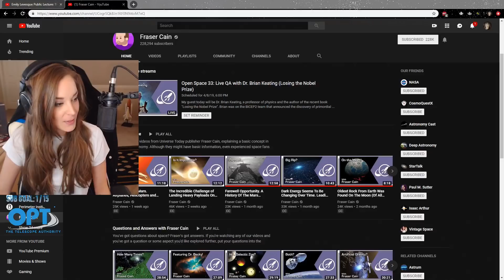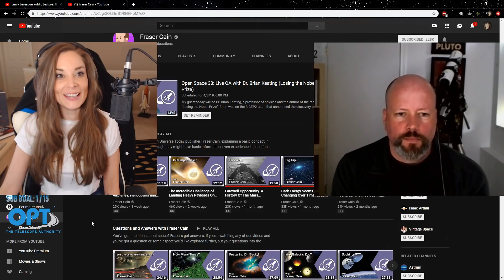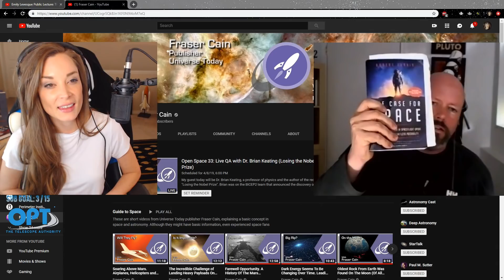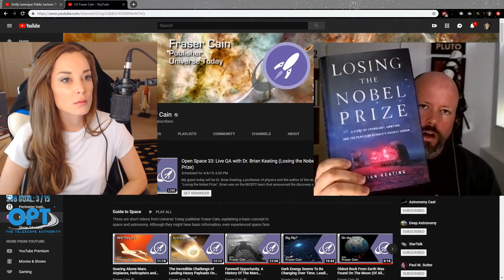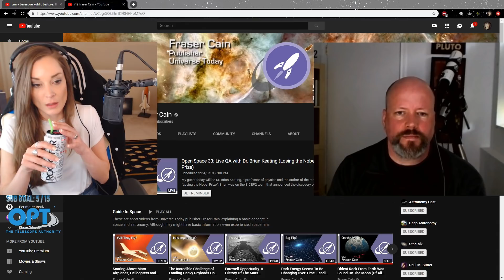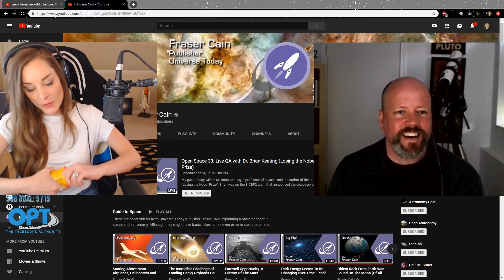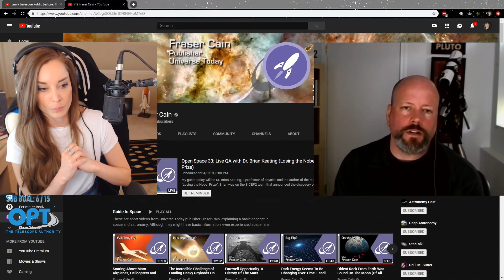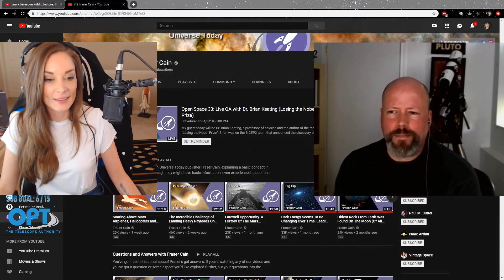SPACIN' IT with Fraser Cain!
Fraser Cain
Publisher of Universe Today
| Astronomy Cast | YouTube | Twitter | Twitch | Instagram | Newsletter